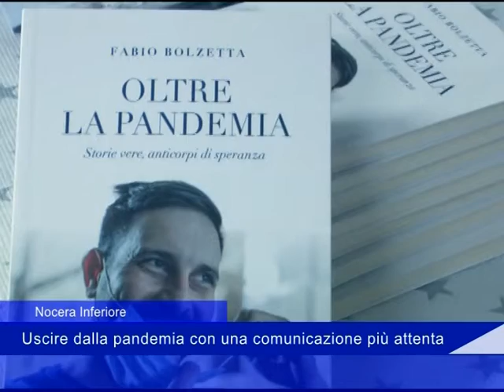incontro cammino sinodale 23 01 2022